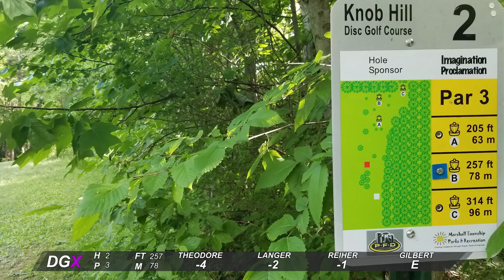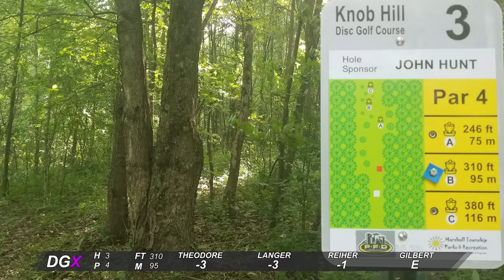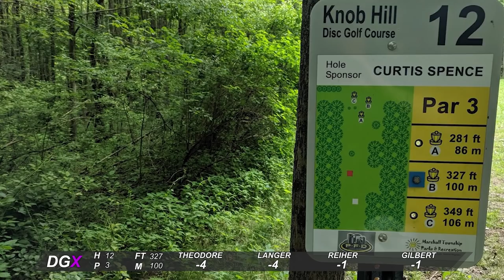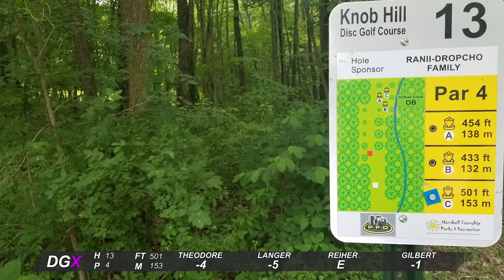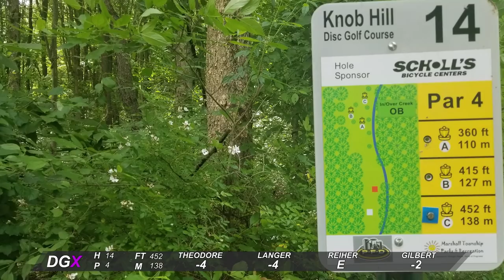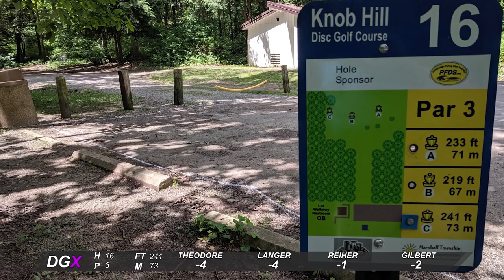2019 AM PFDO | FINAL 9 | Theodore, Langer, Reiher, Gilbert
2019 Amateur Pittsburgh Flying Disc Open Presented by Innova
Final 9 Holes
Knob Hill DGC
Cranberry, PA

Special thanks to our Broadcast sponsor Grip it and Rip it Disc Golf LLC. Make sure to like them on facebook and visit their site:

Featured Players:
Aaron Theodore, Nate Langer, B.J. Reiher, Justin Gilbert

Disc Golf Examiner is excited to bring you coverage of the 2019 Amateur PFDO. This tournament featured players from PA, OH, NY, and WV.
Round 1 and 2 were played at Deer Lakes DGC.

TD: Lori Merriman
Videographers: Brian Keegan (Tee Cam), Jeff Revilla (Catch Cam)
Commentators: Vince Mach, Bryan Bowman

Let us know how we did! We would love to hear from you in the comments section.